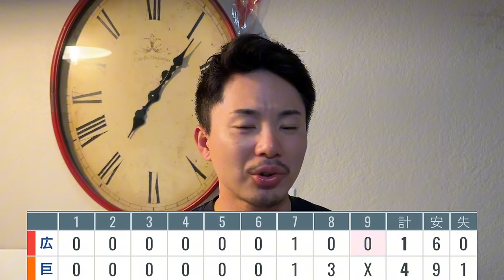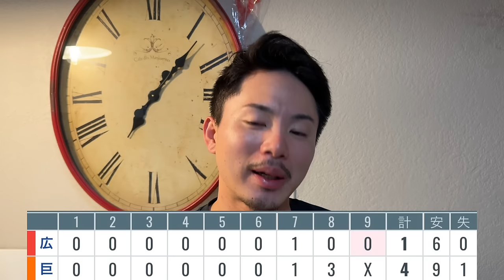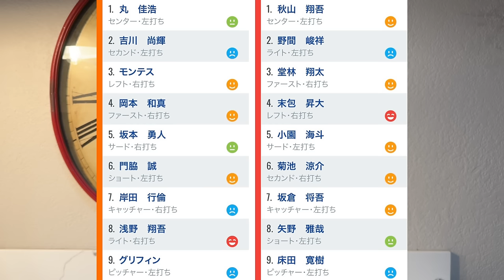【8/21 巨人-広島】『久しぶりに興奮しました‼︎』岡本が決勝3ランHR‼︎やっぱり4番が打つと勝つ‼︎